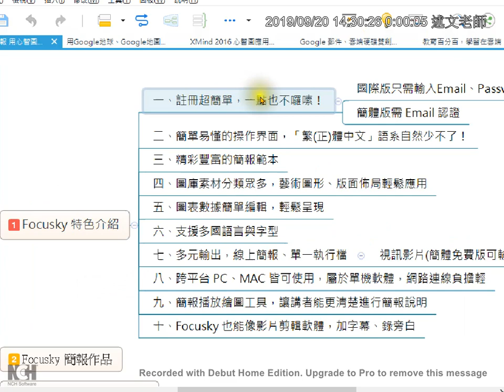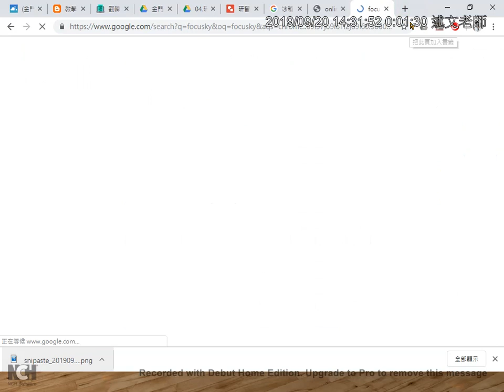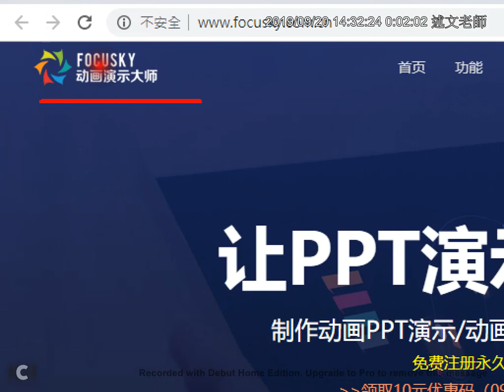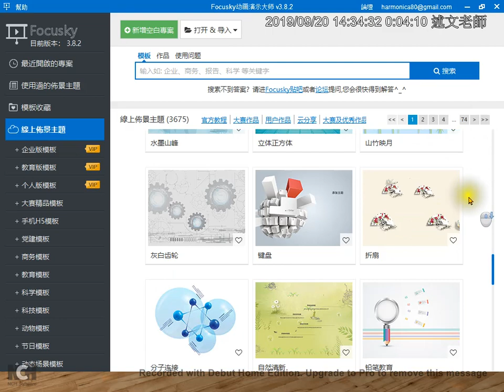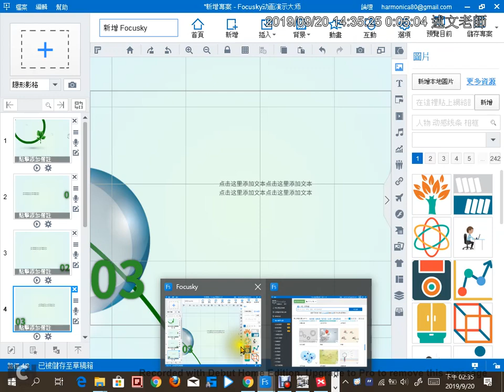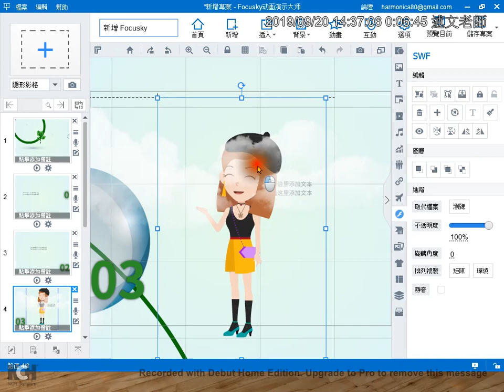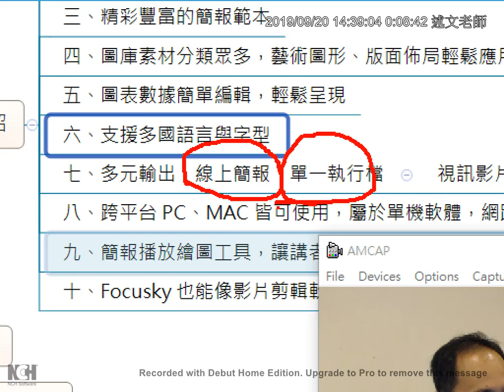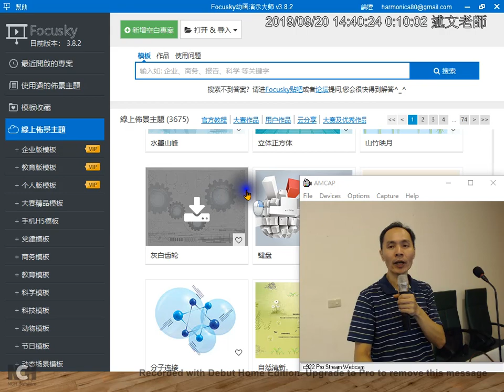04：Focusky 特色介紹